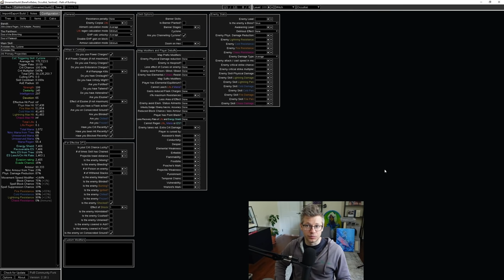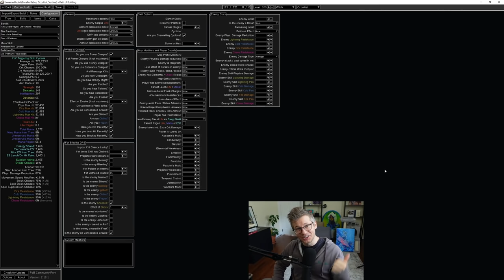The Strongest Build I've Ever Played | PoE 3.18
It's going to be hard to play anything else after this.

TIMESTAMPS
00:00 - AFK Simulacrum
00:20 - Intro
03:56 - Overview and Upgrades
10:30 - Uber Sirus